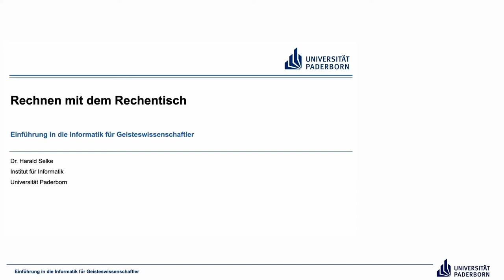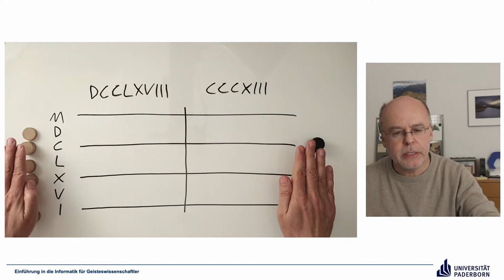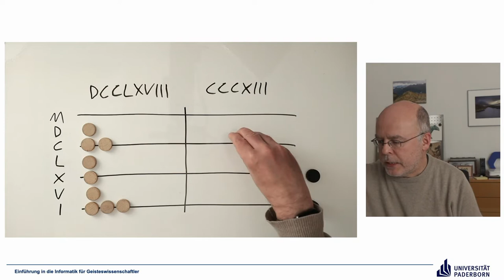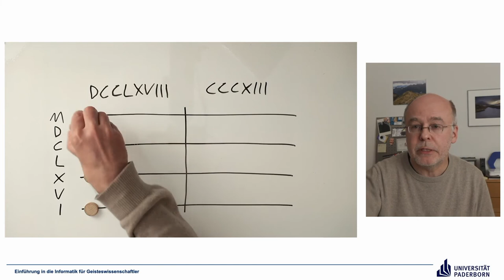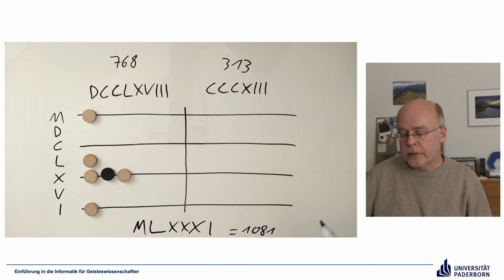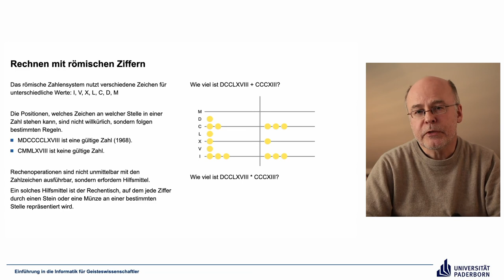EIG: Rechnen mit dem Rechentisch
Folge 3.3.1 der Vorlesung Einführung in die Informatik für Geisteswissenschaftler an der Universität Paderborn, Sommersemester 2023.